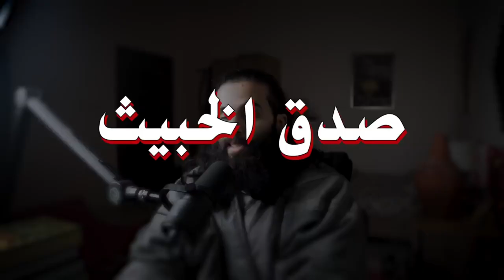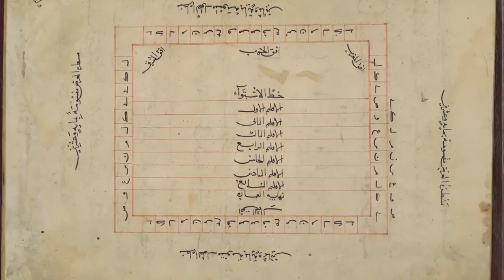جيش ابليس تشوفها البشر و تحاربه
حاول إبليس وجنوده غزو بعض المدن، قامت معركة رهيبة بين الجيشين وانتصر الإنس، وكان من أهم نتائجها القضاء على الغيلان، وقتل الكثير من المردة، وعدد كبير من الجن، وأحجم إبليس عن مواجهة مهلاييل وفر هاربا، كما ذكر ابن كثير.